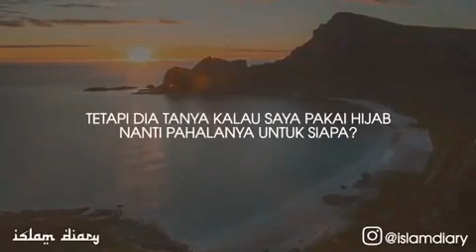Pahala berhijab cahbagguss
Hijabbb